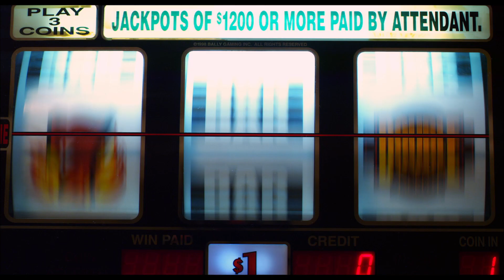Guns and Girls | Trailer Deutsch ( Christian Slater, Gary Oldman)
Der Chief der Apachen wurde bestohlen. Eine antike Kriegsmaske ist aus seinem Büro im Spielcasino des Stammes verschwunden. Irgendeinem raffinierten Dieb ist es gelungen, das kostbare Artefakt aus dem gesicherten Raum zu klauen. Für ihn selbst völlig überraschend hält jeder sofort den harmlosen John Smith für den Dieb. Plötzlich lauert hinter jeder Ecke und jeder Tür, jedem Baum oder Busch eine zwielichtige Gestalt, die auf die Maske scharf ist. Um der gefährlich gierigen Meute heil zu entkommen, bleibt dem verzweifelten Biedermann nur ein Ausweg: Er muss den Dieb der Maske selbst finden, sonst ist sein Skalp längstens seiner gewesen!

Mit Guns, Girls & Gambling schickt Regisseur Michael Winnick eine abgefahrene Action-Comedy ins Rennen, die allein schon wegen des Auftritts von Gary Oldman als Elvis-Imitator denkwürdig ist. Hier sind alle Zutaten, die man für ein gelungenes Entertainment-Menü braucht, reichlich vorhanden. Skurrile Figuren, Sexappeal in den Kurven einer macho-coolen Blondine, die die jüngere Schwester von Kill Bills Elle Driver sein könnte, dämliche Indianer, noch dämlichere Sheriffs, harte Schläge, blutige Schießereien, zielsicher geworfene Tomahawks, Intrigen und Geheimnisse, haarsträubende Dialoge und ganz böser Humor. Als hätte man Quentin Tarantino auf einem Abenteuerspielplatz freigelassen!